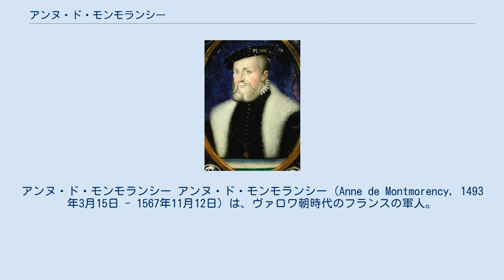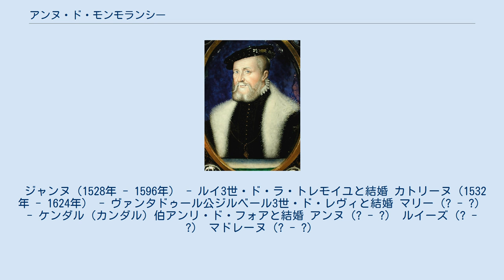アンヌ・ド・モンモランシー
アンヌ・ド・モンモランシー アンヌ・ド・モンモランシー（Anne de Montmorency, 1493年3月15日 - 1567年11月12日）は、ヴァロワ朝時代のフランスの軍人。
数々の軍功を挙げた。
モンモランシー公「アンヌ」はフランスではありふれた女性名であるが、この人物は男性である。
 1492年にシャンティイで生まれた。
ラヴェンナの戦い（1512年）、マリニャーノの戦い（1515年）、メジエールの戦い（1521年）などで軍功を挙げ、フランス元帥に叙せられた。
1525年のパヴィアの戦いで捕虜となったが身代金と引き換えに解放され、フランス王フランソワ1世と神聖ローマ皇帝カール5世の緒戦を終結させたマドリード条約締結（1526年）の際には交渉に当たった。
 フランソワ1世の母ルイーズ・ド・サヴォワの一族であるサヴォイア家のマドレーヌ・ド・サヴォワと結婚した時には、フランソワ1世からフェール＝アン＝タルドノワ城を下賜されている。
 1536年にはカール5世の侵攻からプロヴァンスを守り、その功で翌年宮内大臣の地位についた。
しかし、1541年に国王の寵妃エタンプ夫人と対立したことから国王の信任を失った。
とはいえ、その後もアンリ2世、フランソワ2世、シャルル9世らに仕え、アンリ2世亡き後には未亡人カトリーヌ・ド・メディシスの腹心の1人として不安定な王権を支えた。
 ユグノー戦争で国王側の司令官として活動、1563年のアンボワーズの和議の調印にも貢献したが、1567年のサン＝ドニの戦いで致命傷を負い死去。
長男のフランソワが後を継いだ。
モンモランシー公位は孫のアンリ2世が処刑されたことで消滅したが、アンリ2世の姉でコンデ公アンリ2世に嫁いだシャルロット＝マルグリットが受け継いで存続した。
ブルボン朝で軍人として活躍するコンデ公ルイ2世、テュレンヌは曾孫に当たり、リュクサンブール公フランソワ・アンリ・ド・モンモランシーは同族に当たる。
 フランソワ（1530年 - 1579年） - モンモランシー公、国王アンリ2世の庶子ディアーヌと結婚 アンリ1世（1534年 - 1614年） - モンモランシー公、シャルロット＝マルグリット・ド・モンモランシーとモンモランシー公アンリ2世（リシュリューに対する謀殺容疑で処刑された）の父。
シャルロット＝マルグリットの子コンデ公ルイ2世の祖父。
 シャルル（1537年 - 1612年） ガブリエル（? - ?） ギヨーム（? - 1594年） アリエノール（? - 1557年） - フランソワ3世・ド・ラ・トゥール・ドーヴェルニュと結婚、フランス大元帥テュレンヌの祖母。
 ジャンヌ（1528年 - 1596年） - ルイ3世・ド・ラ・トレモイユと結婚 カトリーヌ（1532年 - 1624年） - ヴァンタドゥール公ジルベール3世・ド・レヴィと結婚 マリー（? - ?） - ケンダル（カンダル）伯アンリ・ド・フォアと結婚 アンヌ（? - ?） ルイーズ（? - ?） マドレーヌ（? - ?）